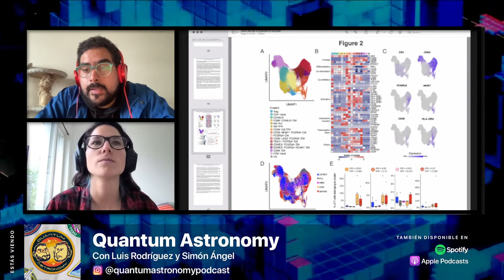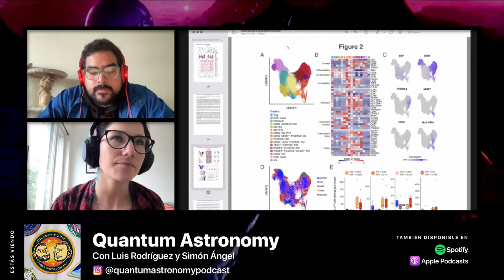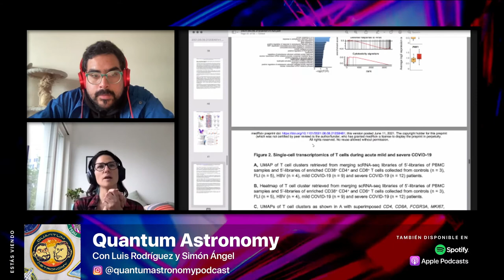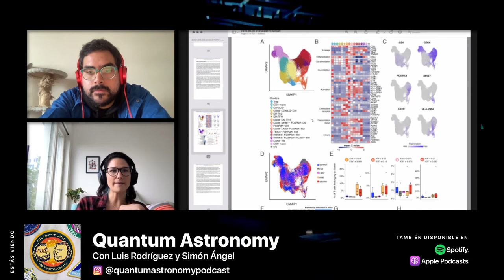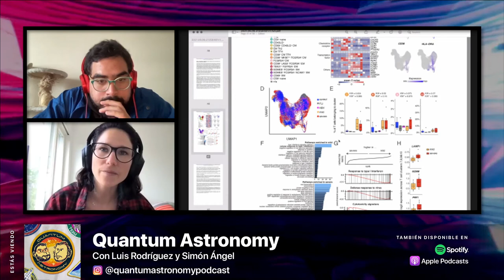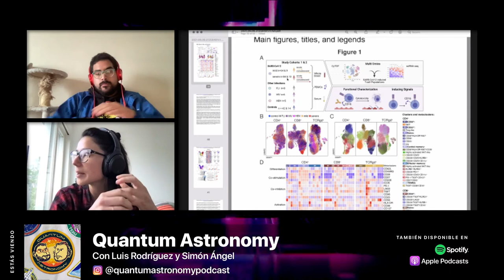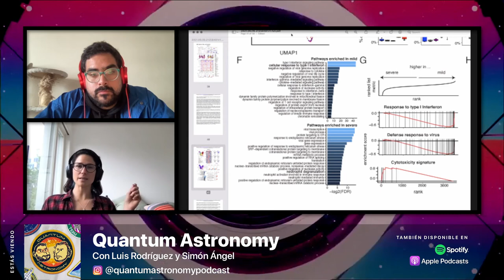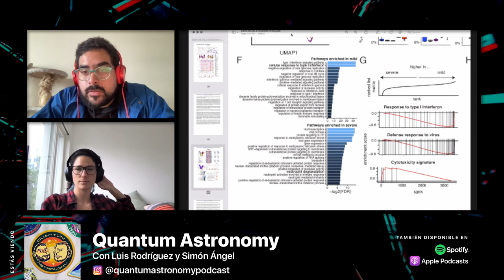QUANTUM ASTRONOMY T3 #19: Métodos físico/matemáticos para el estudio del COVID - Con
Conversamos con Rosario Astaburuaga, física médica de la UC e investigadora doctoral de la Universidad de Berlín, quien nos cuenta sobre su investigación y más reciente paper, en el que se investiga cómo el COVID usa una nueva arma para atacarnos: nuestro propio sistema inmunológico.